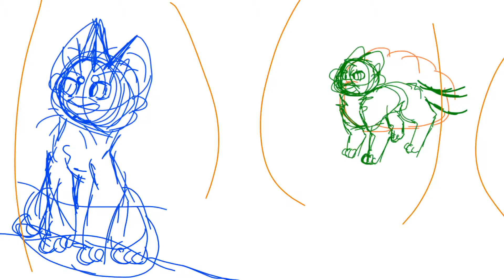Playing in the sand map part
Wip